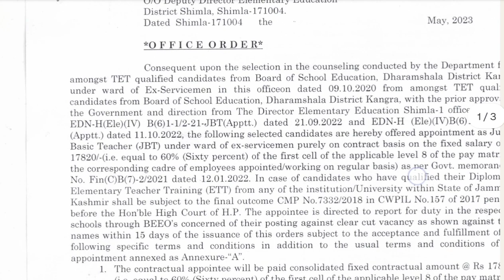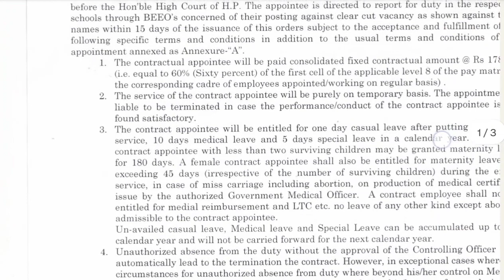Appointment of JBT batchwise of Ex-servicemen.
jbt appointment